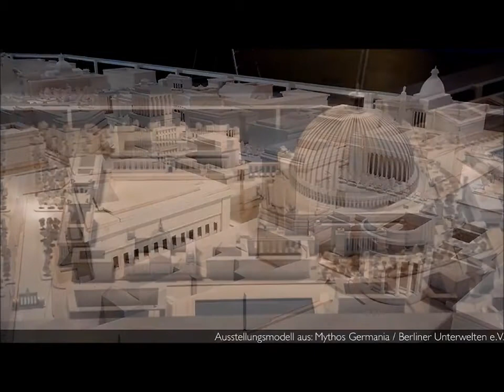Mandela Effect A.P. Tutorial For CERN: How To Build The OmniCollider & Measure The Quark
Soon there will be nothing left.

ø¤º°¨°º¤ø„¸¨°º¤ø„ ¨°º¤ø„¨°º¤ø„¸ ¸„ø¤º°¨¸„ø¤º „¸¨°º¤ø„¸¸„ø¤ºø¤º°¨°º¤ø„¸¨°º¤ø„ ¨°º¤ø„¨°º¤ø„¸ ¸„ø¤º°¨¸„ø¤º „¸¨°º¤ø„¸¸„ø¤ºø¤º°¨°º¤ø„¸¨°º¤ø„ ¨°º¤ø„¨°º¤ø„¸ ¸„ø¤º°¨¸„ø¤º „¸¨°º¤ø„¸¸„ø¤ºø¤º°¨°º¤ø„¸¨°º¤ø„ ¨°º¤ø„¨°º¤ø„¸
ø¤º°¨°º¤ø„¸¨°º¤ø„ ¨°º¤ø„¨°º¤ø„¸ ¸„ø¤º°¨¸„ø¤º „¸¨°º¤ø„¸¸„ø¤ºø¤º°¨°º¤ø„¸¨°º¤ø„ ¨°º¤ø„¨°º¤ø„¸ ¸„ø¤º°¨¸„ø¤º „¸¨°º¤ø„¸¸„ø¤ºø¤º°¨°º¤ø„¸¨°º¤ø„ ¨°º¤ø„¨°º¤ø„¸ ¸„ø¤º°¨¸„ø¤º „¸¨°º¤ø„¸¸„ø¤ºø¤º°¨°º¤ø„¸¨°º¤ø